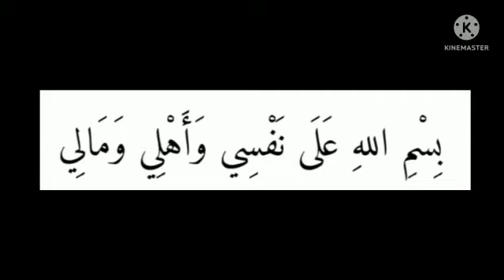Say it 1 time after Subah Namaz Dhikr !!!!! Stress Relief Dhikr !!!!@the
Say it 1 time after Subah Namaz Dhikr ! Stress Relief Dhikr !